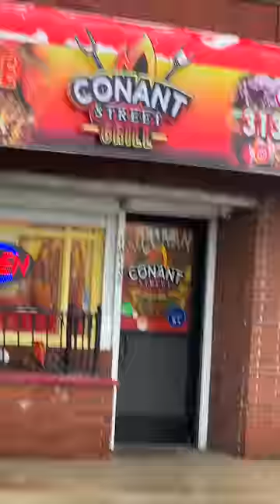I Had The WORST Food ... (In The HOOD)